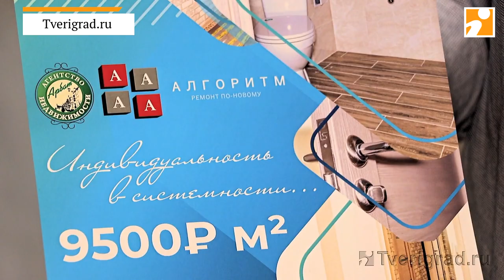Отделочная компания «Алгоритм» представляет новое поколение ремонта в ЖК «Корона парк»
Всё больше жителей Твери заезжают в квартиры с ремонтом от компании «Алгоритм», которая предлагает качественную отделку «под ключ» по демократичной цене.